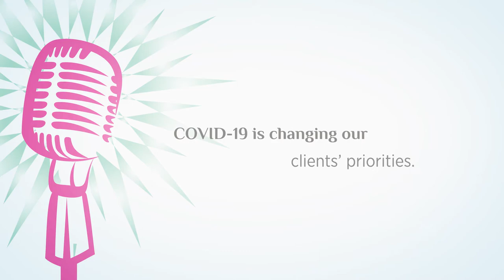“You Are Not Alone” Series: A conversation with Kathleen Miller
What’s changing in financial planning during COVID-19? Everything.
WLA Board Member Kathleen Miller talks about navigating clients’ changing priorities… from saving and spending, to travel and charitable giving.

She urges her female colleagues to make themselves a priority, something she has learned first-hand.

Oh yeah, and don’t forget to laugh! Especially on a zoom call.

That’s all in this installment of the “You Are Not Alone” series.

Is a financial career right for you? Take our quiz